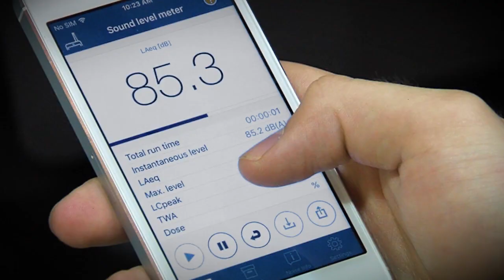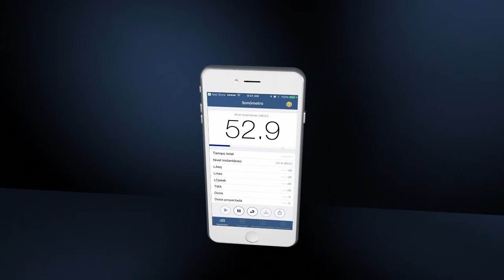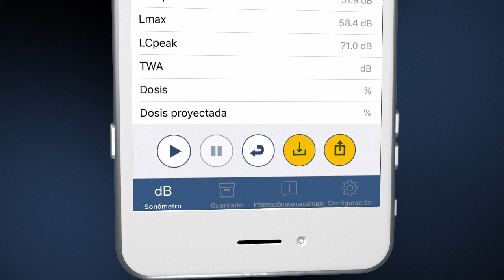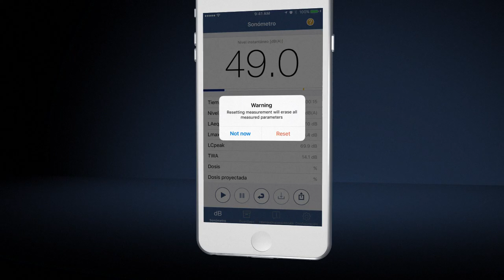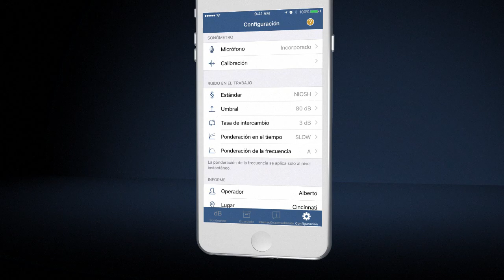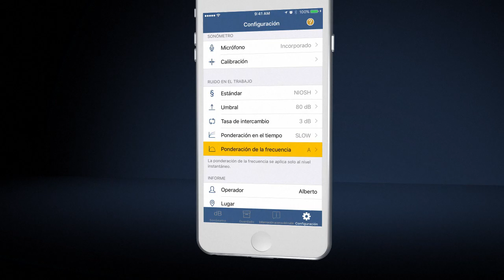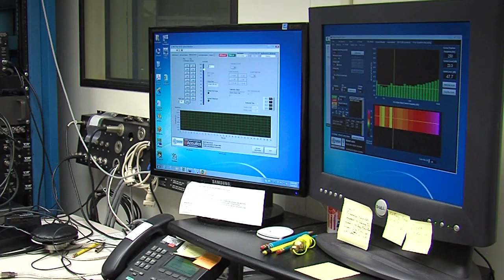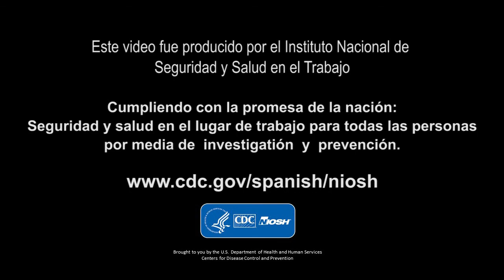App Sonómetro de NIOSH para dispositivos iOS. Funciones e instrucciones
Descripción: Los profesionales de seguridad y salud y los higienistas industriales pueden usar la aplicación Sonómetro de NIOSH para dispositivos iOS, con el fin de evaluar riesgos, de forma similar a cómo usarían un sonómetro profesional. También pueden usarla los trabajadores para tomar decisiones informadas sobre los peligros potenciales para su audición en el lugar de trabajo. Lea y haga sus comentarios sobre la app en nuestro blog de ciencia Para obtener información adicional y una guía detallada sobre cómo usar la app, consulte la página web del Sonómetro de NIOSH